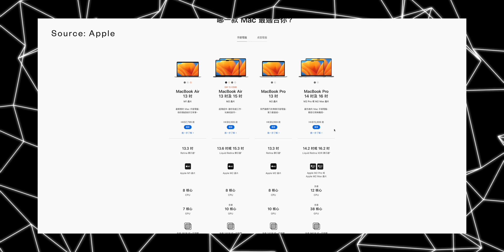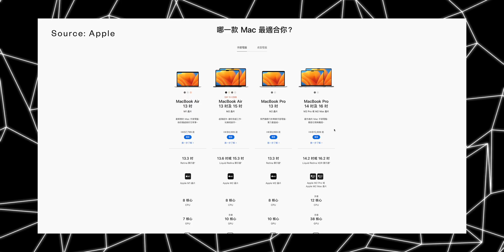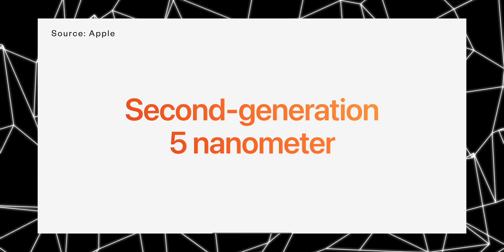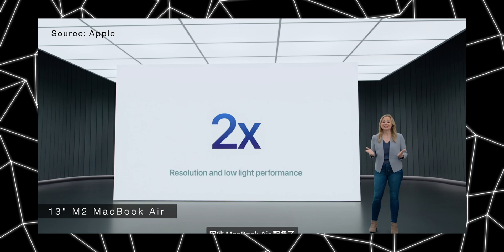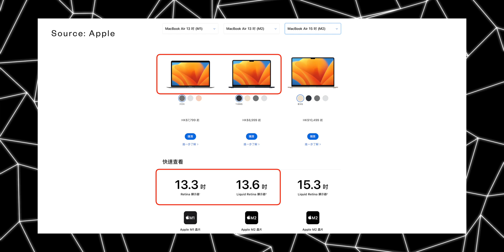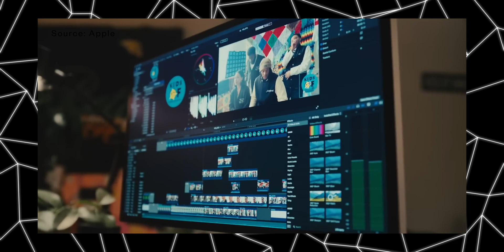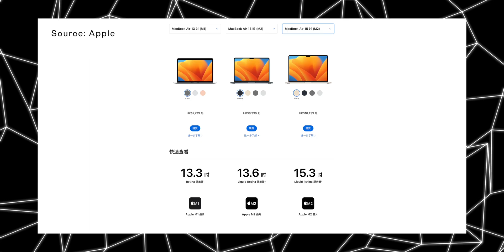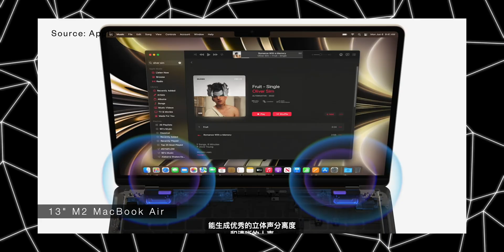新款蘋果MacBook要如何選擇？Air/Pro？M1/M2？13”/14”/15”/16”?｜終極選購指南！How to choose the new MacBook?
如果你正好打算購買新的MacBook，但是你還在糾結不知道要買哪一個型號配置的話，不用擔心，看完這條影片你就會很清楚知道哪一個型號最適合你了！🙌🏼
🎞影片章節
0:00  Intro
1:12  MacBook 產品線分析
2:11  晶片選擇
4:06  尺寸選擇
7:17  選購流程總結
💥 大家不要忘記在其他平台follow我啊！
🎶 音樂 Music
📸 設備清單 My Gear List
Sony A7IV
RodeLink Filmmaker
Sony ECM-B10
Tamron 20-40mm/F2.8
Tamron 28-75mm/F2.8
Aputure 60X
Aputure AL-MX